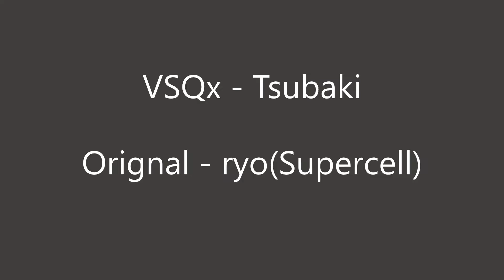【Tonio】Love is War (MWK remix)【VOCALOIDカバー】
WARNING: Mild flashing at the beginning! (Where he goes "kono koi no netsuryou-ou-ou-ou-ou"). There is NO OTHER FLASHING after that.

📣 aaaaaAAAAAAAあああああああああああああ

Just something quick with Tonio while I recover from a cold/possibly cov*d

📣 CREDITS 📣
Original song - ryo (Supercell)
bg vocals - Oliver